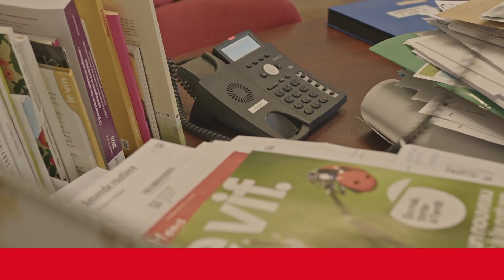Bpost et la commune de Jurbise luttent ensemble contre la fracture numérique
Ce 3 juillet 2023, à la suite d'un projet pilote réussi, une nouvelle collaboration débute entre l'administration communale de Jurbise et bpost. Celle-ci prévoit une assistance dans le Bureau de Poste aux citoyennes et citoyens pour qui l’accès et l’usage d’Internet, par exemple, est compliqué et qui ont besoin d'un contact physique et humain. Il·elle·s peuvent se faire aider par les membres du personnel de bpost dans leurs démarches administratives. Concrètement, Il·elle·s bénéficieront d'un accompagnement pour retrouver les informations sur le site web communal et/ou accéder aux services en ligne de l’e-guichet de la commune de Jurbise, tels que la commande ou la délivrance de certificats d'état-civil, de compositions de ménage, de certificats de résidence, d'extraits du casier judiciaire...